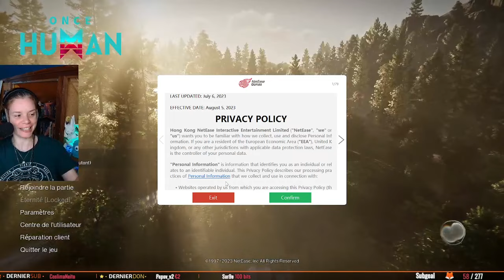Découverte 🦋 I Once Human (01)